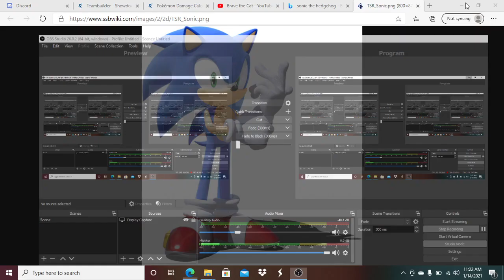Sonic The Hedgehog Voice demo Audition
hey guys thriller here and in this video im audition for the VA of sonic for brave the cat im gonna give my best shot also dont forget to subscribe to brave as shes a really nice individual and has had a rough start to the year so send her some love and support her way it be appreciated